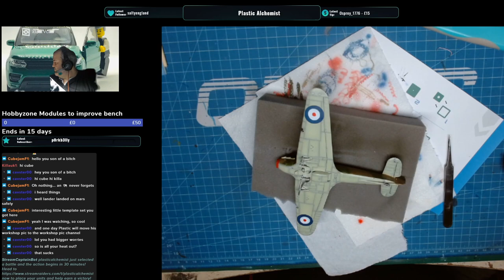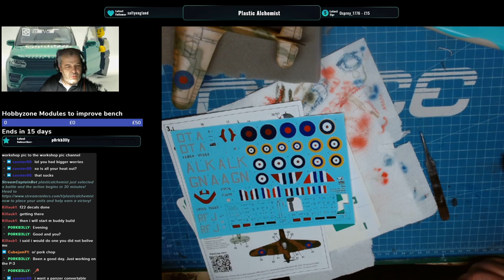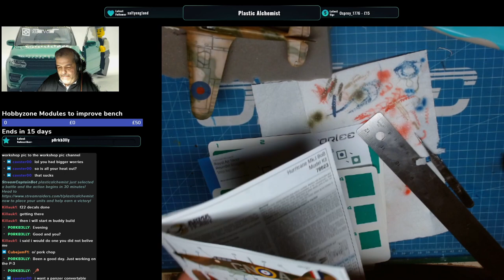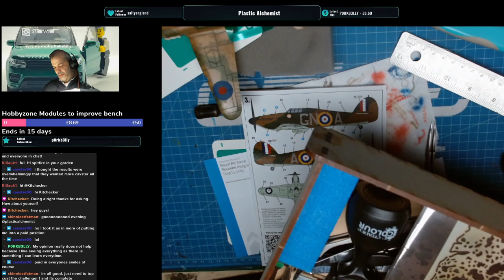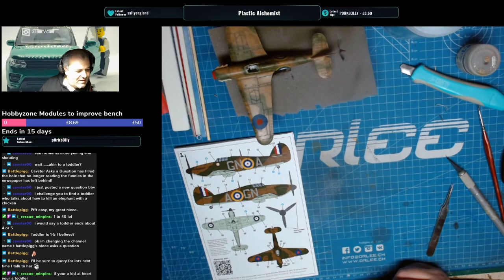Arma Hobby 1/72 Hurricane, painting the roundels, scale model building for beginners.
Hi guys, this is my stream on twitch were I have painted the roundels for the Arma Hobby. I have used Orlee stencils to do this.